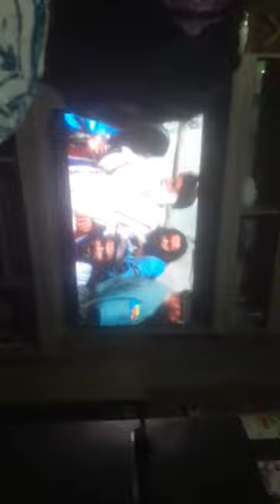29 de marzo de 2024